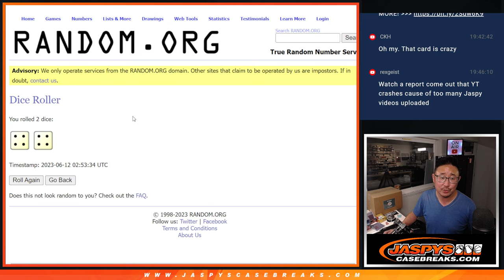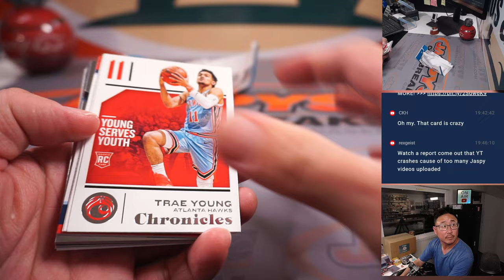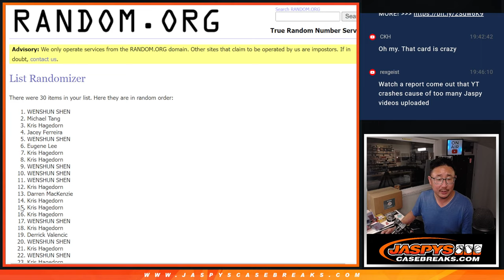Su, 06.11.23 -- 2018-19 CHRONICLES NBA 1-FAT PACK BREAK #63 *RT*